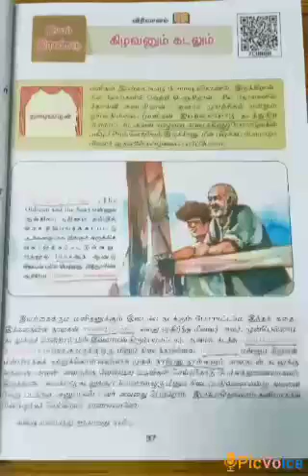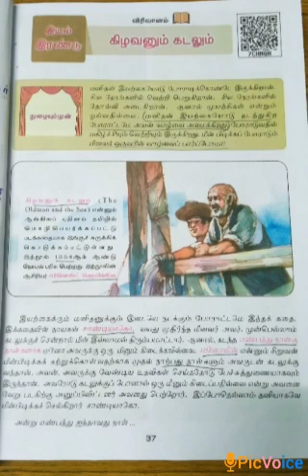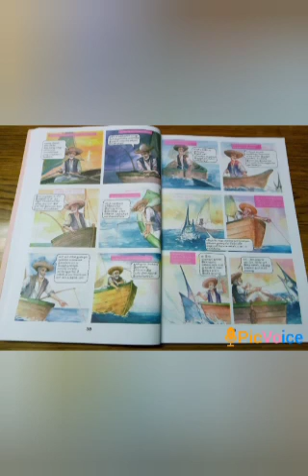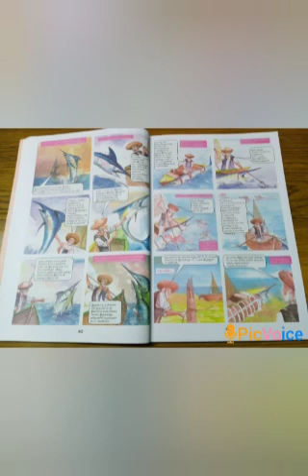VI STD TAMIL 9.11.2020